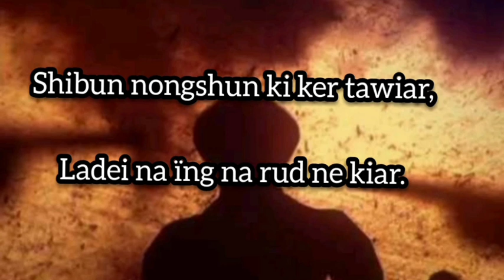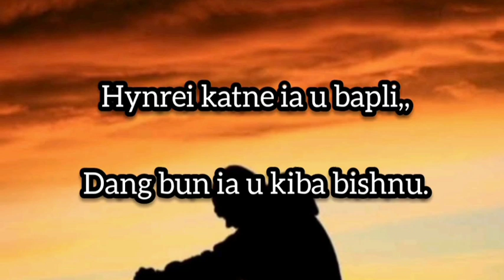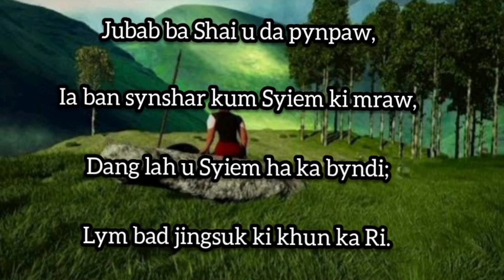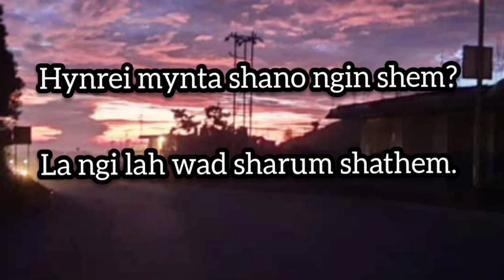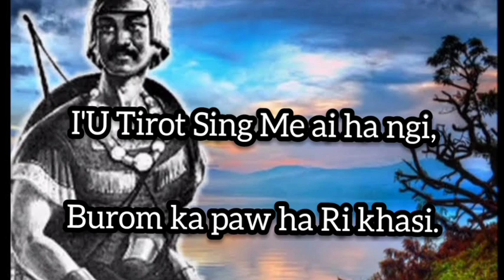U Tirot Sing Syiem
Dang lah ba iap kum U Syiem ha ing byndi ban iaka ba synshar kum U Syiem mraw
       Tirot Sing Syiem.

Kane kadei ka jingpashat jingmut barit jong nga kum ka Lasiewdor Mawlong .
Lyngba kine ki symboh khana shaphang u Tirot sing nga la pynwan dur ha ka dur Jong ka poitri.

Kine ki symboh ki iarap ban tip  katto katne shaphang U Tirot sing kumno u im bad kumno u iakynduh jingeh kum u Syiem.
Bad kaba kham phylla ka long ba U Tirot Sing Syiem u dei u Wei u Radbah, u Khraw pyrkhat bad u ba Len lade nabynta ka Ri lajong ka Ri khasi baieid Jong ngi.

Bad hangne nga pynpaw ba kum ki khun ka Ri to ngin don ka mynsiem Bakhraw ban Len lade nabynta ka Ri lajong .
Kumba ngi ioh I mynta bun ki khun samla kynthei bad shynrang haba ngi phai bunsien ngim shem shuh kita ki rang bad ki thei kynsai ki ba Len lade bad ieid ia la ka Jong ka Ri..
Hangne nga kwah ban pynpaw ba to ngin don ka mynsiem bashynrang ban ieid ia la ka Jong ka Ri kumba u kpa Jong ngi u Tirot Sing u lah prat lynti ia ngi ki khun ka Ri.

*Im slem ko Ri khasi*

   Khublei shibun